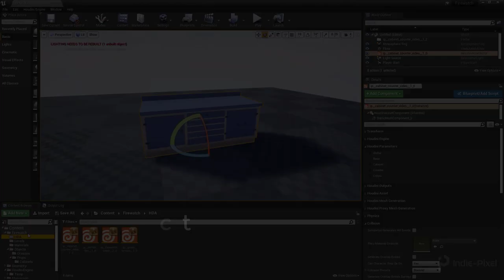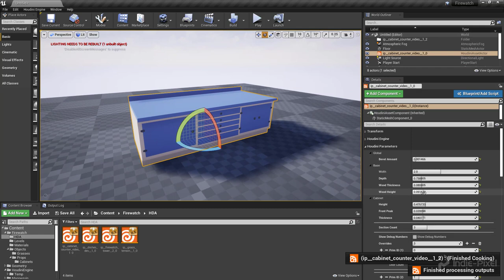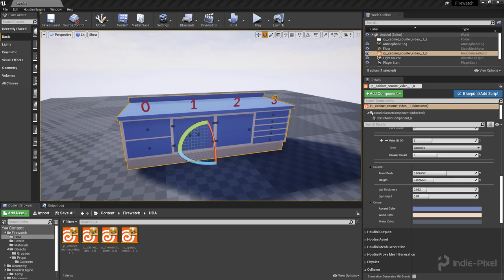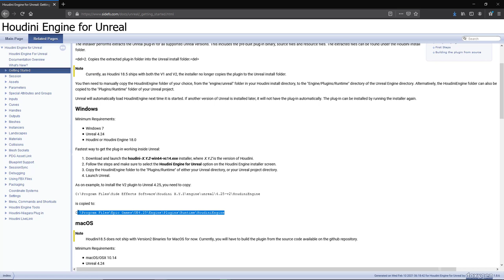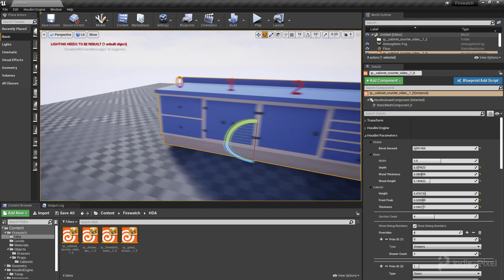Firewatch Project - Procedural Props #1 - Intro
In this series of videos we are going to walk through the process of creating a procedural prop using Houdini Engine V2 with the Unreal Engine.

We will cover the following:
- How to build the prop completely procedurally with HEngine V2
- How to use Multi-parms to give artists unlimited variation possibilities!
- How to procedurally uv map all the parts and pieces!
- How to efficiently set up your networks!
- And as always a few cool procedural modeling tips and tricks!